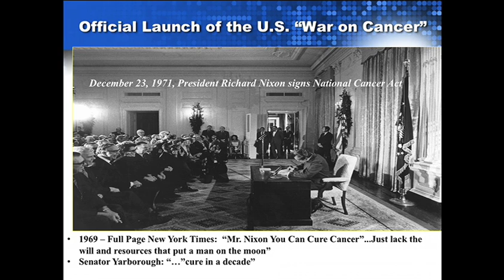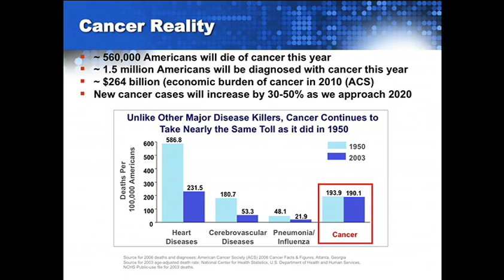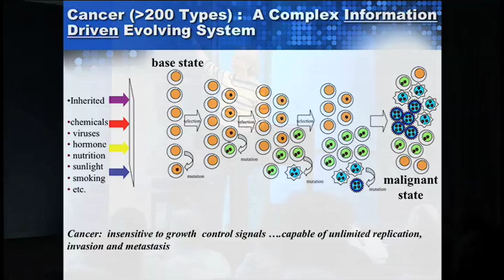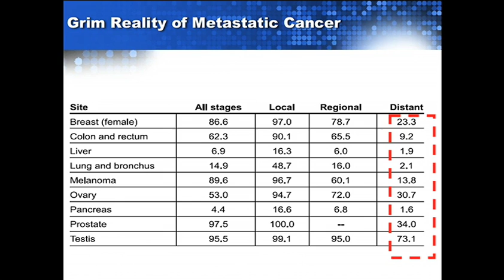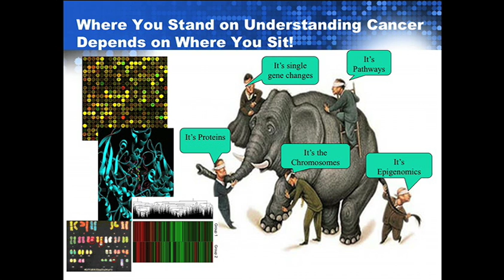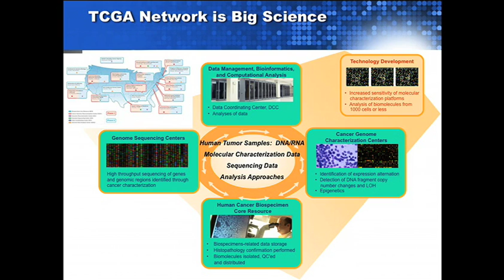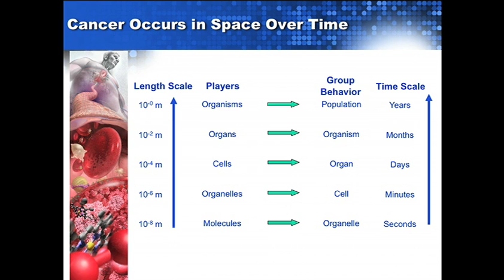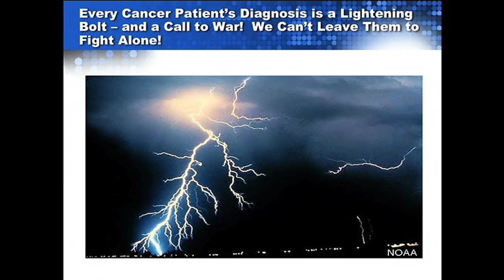Anna Barker at TEDMED2010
Anna Barker discusses the history of The War on Cancer, her projects within the National Cancer Institute, and where research is badly needed.